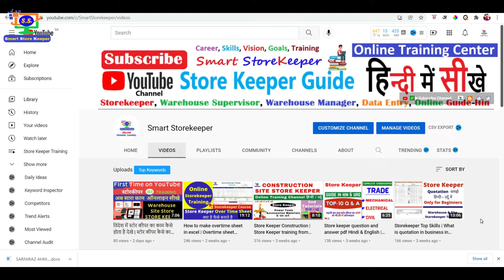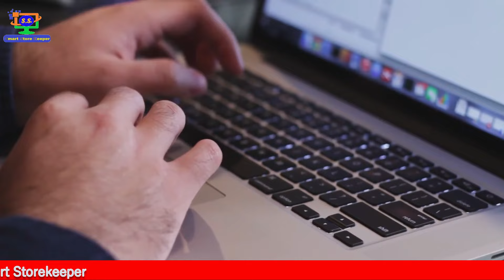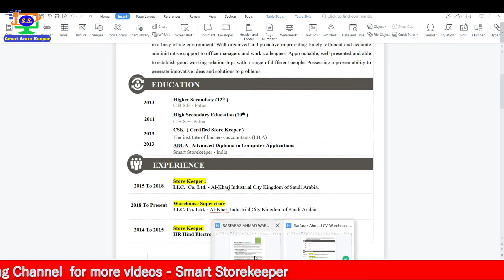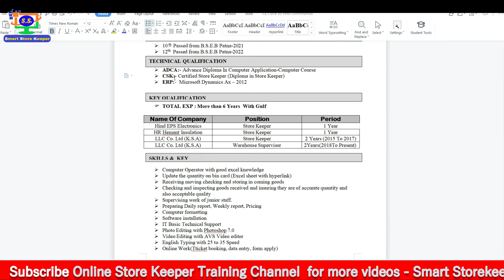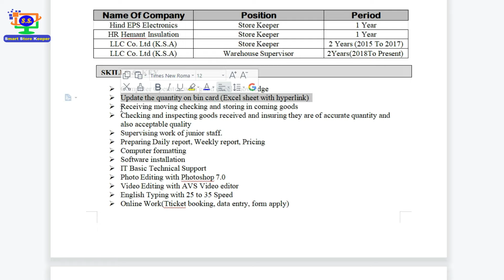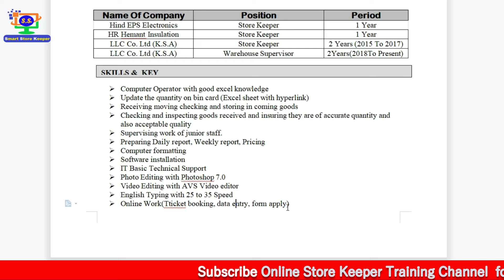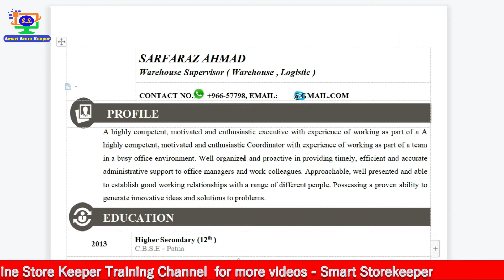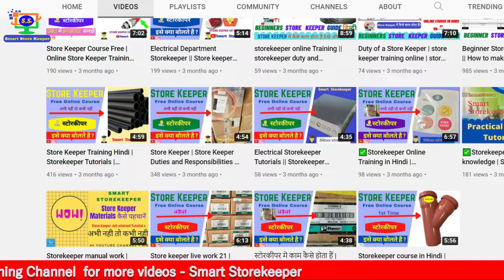स्टोरकीपर को कौन सा कोर्स करना चाहिए | स्टोरकीपर का C.V कैसे बनाये | Store Keeper full information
Dear Friends, in this video you learn about a Storekeeper, if you are new and do not know about a storekeeper's CV, resume, work, courses, or technical knowledge then you should watch these videos,

This video will provide you with lots of knowledge about storekeeper work in Hindi & Urdu.

👉Important information for Storekeeper

STOREKEEPER CAREER OBJECTIVES
My career objective is to grow with the growth of a company where I can achieve mine.
company’s and my goal. And also work with an organization that will match my profile and provides me a platform to develop my skills that contribute to my quality effort in the learning phase of my career.

STOREKEEPER TECHNICAL QUALIFICATION

 ADCA: - Advance Diploma in Computer Application-Computer Course
 CSK: - Certified Storekeeper (Diploma in Storekeeper)
 ERP: - Microsoft Dynamics Ax – 2012

ERP MICROSOFT DYNAMICS SKILL-TRN, INVJ, ITEM, PO, SUMMARY ETC

 Transfer Order
 Material Issue Voucher
 Material Receive Voucher
 Product Receive
 Purchase Order Find
 Summary of Deliver
 On hand check materials with project location
 Item Transactions item every item
 Store Materials Knowledge
 Mechanical Materials
 Civil Materials
 Electrical Materials

उम्मीद करता हु ये वीडियो आपको काफी पसंद आयी होगी और इससे काफी मदद मिलेगी।

▶ Store keeper live work | Store keeper me kaam kaise hota bhai | Store keeper Hindi Tutorials 2021

▶ Store keeper live work 21 | Store keeper me kaam kaise hota hai | Store keeper Hindi Tutorials 2021

▶ Duty of a Store Keeper | store keeper training online | store keeper job in gulf | store keeper 2021

स्टोर कीपर से सम्बंधित अगर कोई सवाल हो तो हमसे कमेंट बॉक्स में पूछ सकते है।

Video Covers➤
Storekeeper me qualification kitna chahiye
Storekeeper me experience kya hona chahiye
Storekeeper ke kaam kaise sikhe
Storekeeper ka CV & Resume kaise banaye
Storekeeper ka kaam kaise sikhe.

Video Created By:
@sarfarazofficial (Sarfaraz Ahmad)